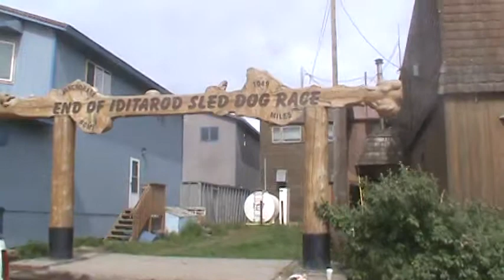Nome Alaska, July 2012